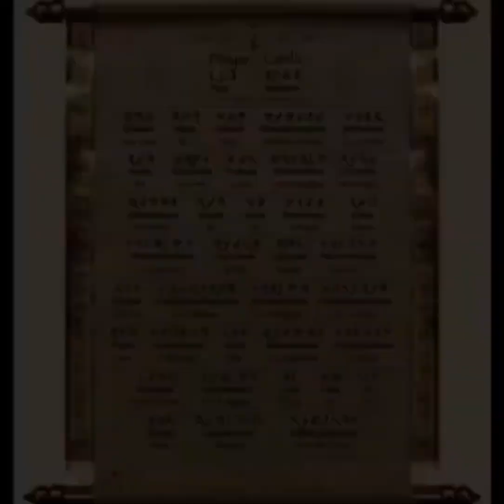2ndShabbath: Wednesday, October 9th, 2024. eve Thursday, October 10th, 2024. eve